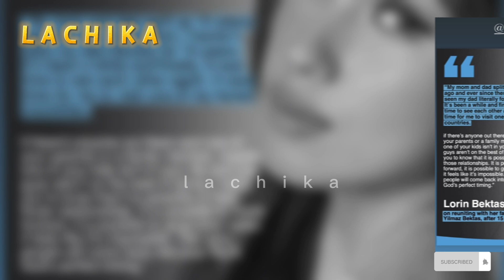RUFFA & YLMAZ: NAPPRESURE ANG MGA ANAK! RUFFA ISTRIKTO PERO COOL! SINAGOT ANG PAGPASOK SA SHOWBIZ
RUFFA & YLMAZ: NAPEPRESURE ANG MGA ANAK SA PUBLIKO & NETIZENS! RUFFA ANG PAGPASOK NILA SA SHOWBIZ!